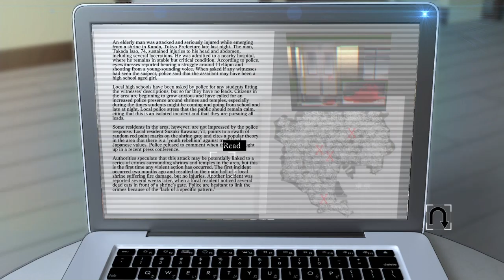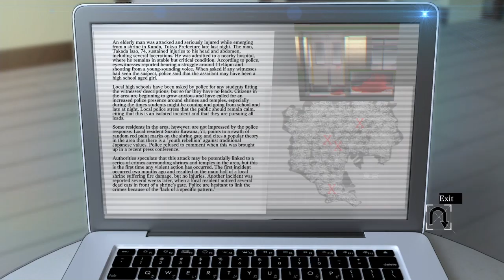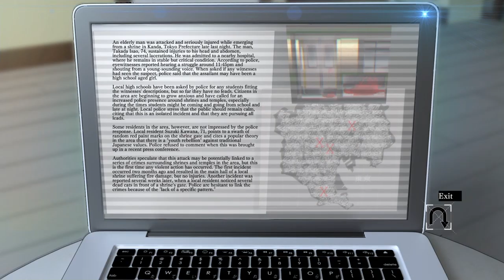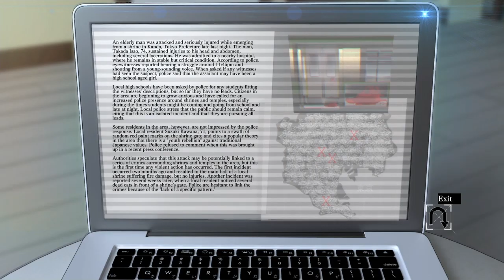The real enemy of this game. (Tokyo Dark Rememberance Episode 2)